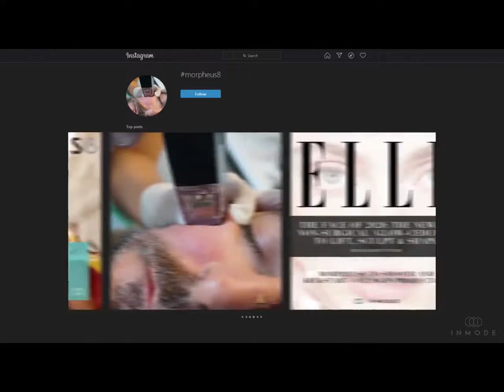Morpheus8 at The Spa at Zeeba Clinic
Love the skin you are in! Morpheus8 collagen, skin, and tissue remodeling now available now at the Spa at Zeeba Clinic.